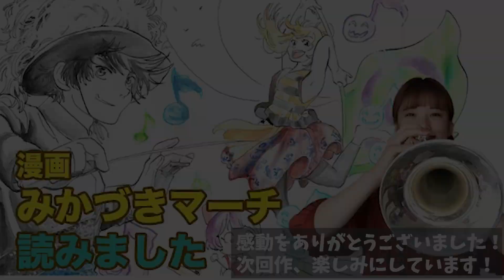【漫画レビュー】感動！マーチング青春漫画〜みかづきマーチ６巻〜について語る会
勉強漬けの日々で毎日から抜け出すため春休みに家出をした美月は、秋田で喫茶店を営む叔母・ユキを訪ねる。
そこで出会ったのマーチングに魅了され秋田へ転向を決意。
８分間のSHOW TIMEもために奮闘する青春部活漫画！

吹奏楽部・マーチングバンド部の新入生の皆さん必読です！

【モニタリング】もしも合奏中に知らない人が入ってきたらメンバーはどうする？

▼MC：AI
小学生の頃にトランペットを始める。主に吹奏楽。
2019年に「マーチングって歩いて吹くやつ？」くらいの認識で一般バンドGENESISに入り人が少なかったバリトンを担当。
2020年はドリルメンバーではなく広報担当としてYouTubeを担当・・・だったのですが、
Tpに欠員が出たため11月に急遽スポットに入ることに！？
この動画ではGENESISの活動紹介とマーチングに関するあれやこれやをお届けしています！
▼GENESIS
1999年に埼玉を拠点に結成した金管楽器、打楽器、カラーガードで構成するマーチング一般バンド。
遊び心を散りばめたテーマの分かりやすいSHOW作りが特徴。
近年では『50%の伝統＋50%の革新』を目指した作品づくりに取り組み、2007年には日本マーチングバンド協会の全国大会に初出場しこれまで７回の全国大会出場(編成別１位を5回)を果たす。
年間を通し大会以外にも地域のイベントへの出演やフラッシュモブ企画、演奏会の開催などを通じてマーチングを広める活動を行っている。